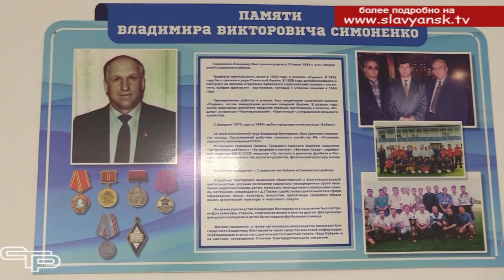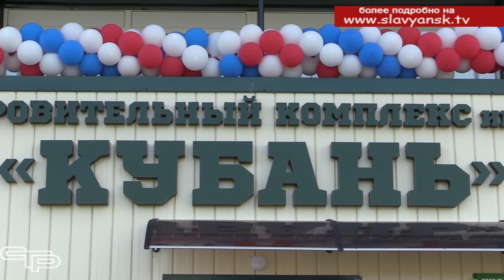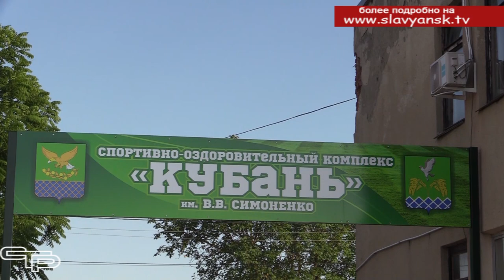Новые возможности для развития спорта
Славянский район на протяжении уже многих лет сохраняет высокие темпы строительства и ремонта спортивных объектов. И 2023-й год не исключение. В хуторе Бараниковском завершена масштабная реконструкция спортивно-оздоровительного комплекса «Кубань» имени Владимира Симоненко. На торжественном открытии обновленного спортивного объекта побывала и наша съемочная группа